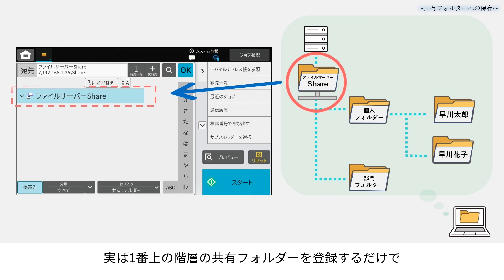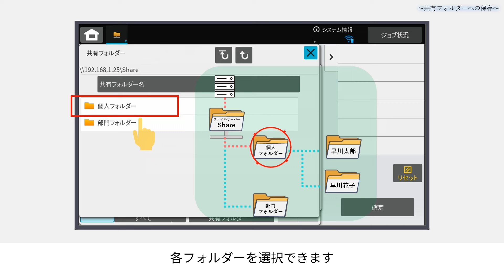【複合機】スキャン機能「共有フォルダーへの保存」：シャープ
シャープ複合機のスキャン機能をご紹介。
1番上の階層の共有フォルダー（ルートフォルダー）を電話帳に登録するだけで、下の階層の共有フォルダーへのデータの保存が可能です。

0:00　導入
0:30   操作手順
1:33　まとめ

■複合機製品情報：
製品ラインアップ「デジタルフルカラー複合機・モノクロ複合機」

シャープのデジタル複合機のコンセプトや機能について、さまざまな動画を公開しています。